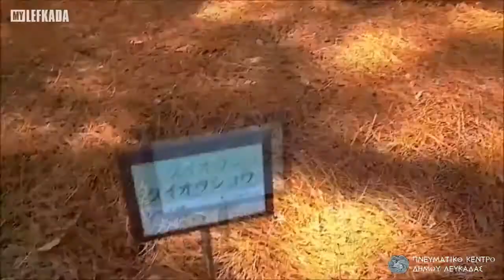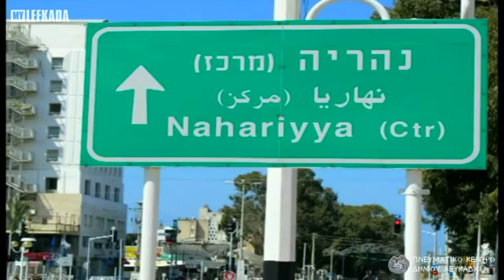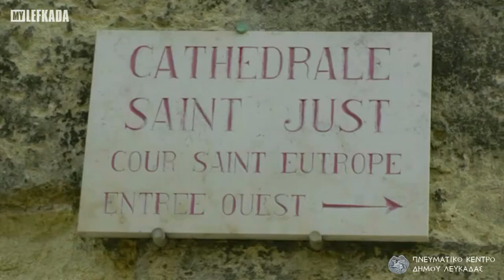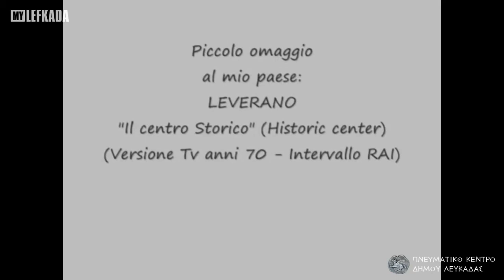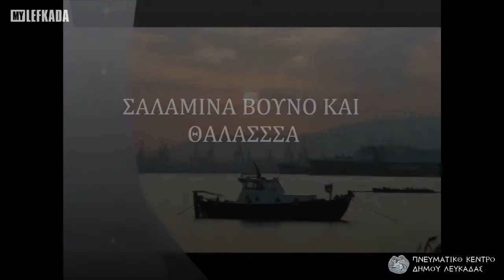Παρουσίαση αδελφοποιημένων με τη Λευκάδα πόλεων